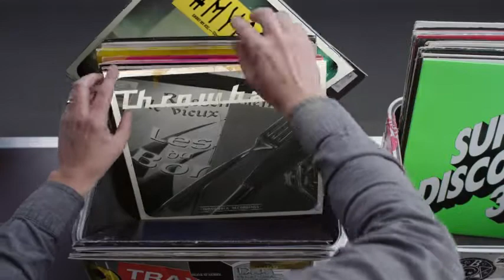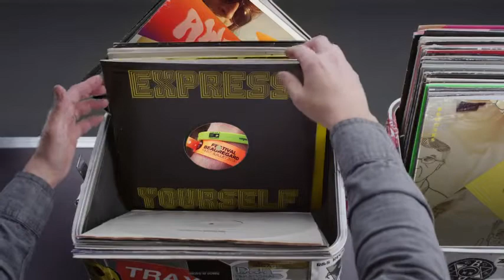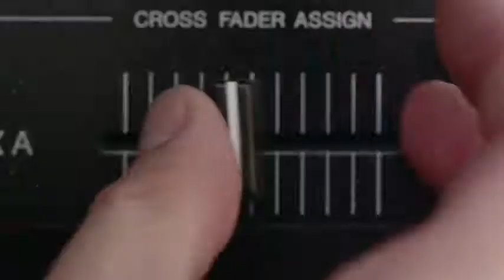Hashtag My Ass - Kwayb Record Box